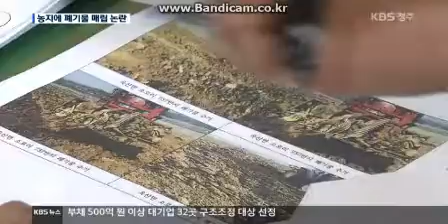kbs뉴스자료“성토 논에 건축폐기물 다량 매립...책임은 매립회사가 아닌 논 주인이 져라?”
힘없는 농민의 눈물 누가 닦아 줄가요?
“도대체 법은 누구를 위한 법입니까?”
 “성토 논에 건축폐기물 다량 매립...책임은 매립회사가 아닌 논 주인이 져라?”

 “도대체 대한민국 법은 왜 있고, 누구를 위한 법인지 모르겠습니다.”
누가 힘없는 농민의 눈물 누가 닦아 줄 수 있을까?
믿음과 기대는 거대한 슬픔과 분노로 다가왔다. 충북 청주시 흥덕구 옥산면 소호리에서 농사를 짓고 있는 김숙자(52)씨. 김씨는 지난 2015년 청주 오송생명과학단지에 들어오는 식품의약안전처의 증축 공사로 인해 나오는 사토를 자신의 논에 성토하기 위해 신성토건과 하청업체인 성우C&C, 그리고 강외중기 등과 1000만원을 주기로 합의를 했다.

그러나 김씨의 기대는 분노로 바뀌었다. 기대와는 달리 성토된 논에 건축폐기물이 나오면서 강외중기와 김씨의 다툼이 시작됐다.
1차는 김씨의 패소. 김씨는 여기저기 쫒아 다니면 대응하다 조직적인 건설사측에 대응하기 위해 변호사까지 선임하며 대응했지만 패소했다. 김씨는 도저히 이해가 안된다는 입장이다.

김씨는 “당시 샘플로 제시한 흙은 깨끗하고 질이 좋았다. 그래서 이 흙이라면 논에 성토하면 농사에 도움이 될 것 같아 성토대가로 1,000만원을 주기로 합의하여 성토를 결정했다.”고 밝혔다.

2년 전 식품의약품안전처 본부청사 증축공사와 관련해 사토장으로 승인된 김씨의 농지 내에 증축공사 과정에서 생긴 건설폐기물이 나온 것은 「건설폐기물의 재활용촉진에 관한 법률」에 따라 건설폐기물이 든 토사를 반출한 게 문제가 된다는 것이다.

「건설폐기물의 재활용촉진에 관한 법률」은 ‘건설공사 등에서 나온 건설폐기물을 친환경적으로 적절하게 처리’할 것을 규정하며, 동법 제5조(발주자의 의무) 제1항에선 ‘발주자는 재활용 촉진에 관한 시책을 적극적으로 이행하기 위해 건설폐기물의 처리대책을 마련해 시행하여야 한다’고 명시하고 있다.
즉, 이 내용에 따르면 성토 담당 주체가 폐기물 처리를 해야 한다.

김씨가 성토된 논에 가봤더니 사토에 건설폐기물인 일부 철근이 포함된 콘크리트가 대량으로 발견됐다. 배신감이 컸다. 성토 계약 이전에 벌써 건축폐기물을 논에 버렸던 것 같다는 게 김씨의 주장이다.

김씨는 “당시 사토처리계획서 검토를 2015년 7월 20일에 했는데, 해당 흙은 2015년 7월 4일 반출돼 우리 농지에 반입됐다. 이는 불법 사토처리라 볼 수 있으며, 식약처가 농업목적 성토에 문제없다고 검토하였음에도 농지에서 폐기물이 대량으로 출토됐다는 건 관리감독 소홀로 밖에 볼 수 없다”며 “당시 흙을 반입시킬 때 토지주인 내게 확인서를 받는 등의 절차도 없었다”고 밝혔다.

김씨는 또한 “본 공사와 관련된 폐기물처리 공사내역서 예상량과 실제 처리한 양의 차이, 폐기물 처리 내역과 처리 영수증을 공개하지 않는 것은 사실은폐 의혹이 짙다고 볼 수 있다”고도 주장했다.

당시 성토를 담당했던 ㈜강외중기 측은 이에 대해 “김씨의 토지에 성토한 것은 식약처 공사현장에 김씨가 직접 방문하여 확인 후 동의하여 2015년 7월 20일 사토처리계약에 의해 성토한 것”이며, 폐기물 건에 대해서도 “식약처 현장 담당자와 흥덕구청 환경위생과 공무원, 김씨 등의 현장 입회하에 매립토사 굴착을 통해 폐기물 매립사실이 없음을 확인 받았다”는 입장이다.
한마디로 폐기물이 나온 건 맞으나 고의로 폐기물을 매립한 건 아니란 의미이다. 그러나 고의든 아니든 폐기물이 농사를 지어야 하는 농지에 버려졌다는 것은 분명 김씨 입장에서는 분하고 억울할 것은 틀림없다. 그러나 해당관청은 김씨보다 건설사측 입장을 두둔하면서 서로 책임을 전가하는 모습이다.

청주시 및 흥덕구청의 관련 부서들은 해당 건에 대해 “우리가 어찌할 수 있는 문제가 아니다”라며 사실상 방관 중이다. 청주시 농지관리팀 측은 “농지의 폐기물 관련 건은 이미 흥덕구청 환경지도팀 쪽으로 넘어갔다”는 입장이며, 흥덕구청 환경지도팀 측은 “김씨는 이 건으로 현재 청주지방법원에 민사소송을 걸어 놓은 상황이다. 폐기물이 나온 것은 사실이나 이 건이 법원으로 넘어간 이상 우리가 어떻게 조치를 취할 수 있는 건 없다. 김씨와 강외중기 측이 해결해야 하는 문제”라 했다.

이렇게 해당관청의 ‘나몰라라’하는 사이 재판은 진행됐고 결국 김씨는 졌다. 그러나 이에 굴복하지 않고 김씨는 1차 패소로 인해 공탁금을 예치하고 2차 법적 대응을 준비중이다.

김씨는 “먼저 계약서에 자필사인이나 인감도장을 찍은 일이 없기 때문에 계약자체부터 무효화를 주장 할 예정”이라며 이어 “계약서 위조로 인한 사문서 위조로 형사고소를 진행할 예정이다. 이로 인해 변호사를 선임하고 적극적으로 법적 대응을 준비 중이다.”이라고 밝혔다